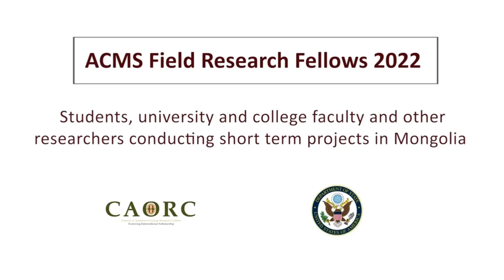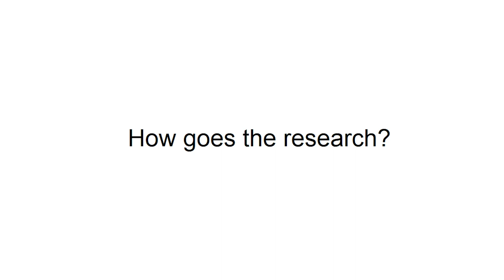ACMS Field Research Fellow Interview - Charlotte D'Evelyn 2022 Fellow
Charlotte D’Evelyn (Ph.D. University of Hawai’i at Manoa, 2013) is an ethnomusicologist and specialist in heritage politics, ethnic identity, and regional music cultures of Inner Mongolia, China. Her career as an ethnomusicologist began in 2002 when she first visited China for language study and began studies of the Chinese erhu (two-string fiddle). Her curiosity for this music launched her into a life-long interest in silk road fiddles and music cultures of East Asia. She is working on a book manuscript entitled Musicians at the Crossroads: Mongol Music and Ethnic Heritage in China (University of Hawai'i Press, anticipated publication in 2021) and continues to be an active as a performer and student of the Chinese erhu, viola (four-string European fiddle), morin khuur (two-string Mongolian horse-head fiddle), and most recently xöömei (Mongolian throat singing). Her teaching specialties in the popular culture of East Asia (including K-pop, J-pop, anime, Chinese film music, and Asian hip hop) draw on her interests in globalization and transnationalism, as well as her (limited but sincere) enthusiasm as a fan of fantasy/scifi media and Japanese anime.

Her research in Mongolia focuses on the "Horse-head fiddle and the musical exchange in Ulaanbaatar". Charlotte D'Evelyn is a 2022 Field Research Fellow, doing her field work in 2023.

This fellowship program is funded by the Bureau of Educational and Cultural Affairs at the U.S. Department of State through a grant from the Council of American Overseas Research Centers and cooperates with Mongolian universities and academic institutions. To learn more about the program, please Center for Mongolian Studies (ACMS) is a non-profit educational organization that supports the development of Mongolian Studies and academic exchanges with Inner Asia. The activities of the ACMS include the development of academic resources, student and research support and the fostering of academic partnerships in all fields of study related to MongoliaDisclaimer: The views and opinions expressed in this program are those of the speakers and do not necessarily reflect the views or positions of the American Center for Mongolian Studies, which is a non-political, non-profit organization of 501(c)(3) category.